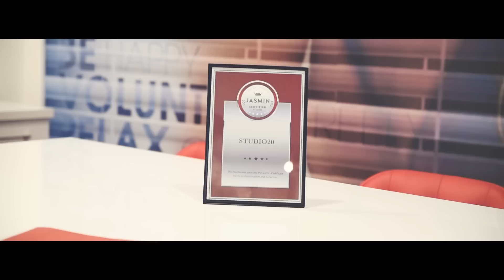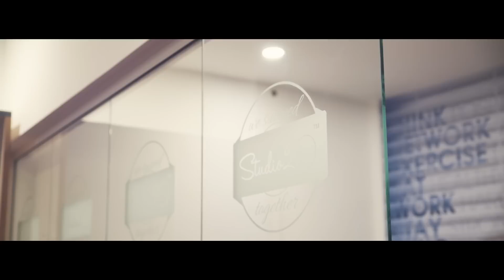Studio 20 Craiova - Castiga 10.000$ pe luna din videochat!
Cel mai bun studio de videochat din lume a ajuns si in Oltenia! Din portofoliul Studio 20 face acum parte o noua locatie, aflata chiar in centrul Craiovei, la doar 500 de metri de Universitate. In cazul in care iti doresti un job extrem de bine platit, care sa iti aduca castiguri de pana la 10.000 de dolari pe luna, precum si numeroase premii la festivalurile de profil, ne poti contacta pentru angajari videochat Craiova!

Studio 20 iti ofera sansa sa te bucuri de o activitate placuta, un mediu de lucru primitor, conditii fara egal si incasari colosale, cu ajutorul carora iti vei putea indeplini chiar si cele mai ascunse dorinte. In plus, iti oferim acces la credite fara dobanda, pentru ca tu sa iti poti achizitiona cat mai rapid o casa sau o masina de lux.

Descopera Studio 20 Craiova si vei fi surprinsa de decorurile moderne, aparatura de ultima generatie, tematica camerelor, dar si de echipa de profesionisti care te vor intampina cu zambetul pe buze.

Te asteptam cu bratele deschise la Studio 20 Videochat Craiova ca sa excelam Impreuna!